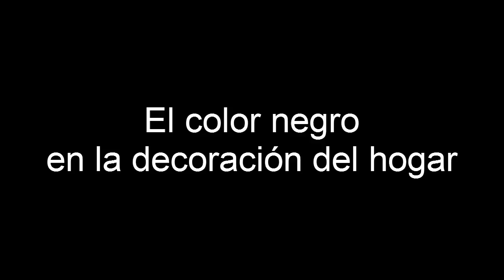El color negro en la decoración del hogar.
Existen diferentes formas en que podrías incorporar los muebles en negro y blanco a la sala. Para aquellos que prefieran un estilo moderno, elige sofás y sillas en blanco o negro puro. Cuando estés diseñando una sala más tradicional, considera colocar muebles con diseños negros o blancos como cruces, bandas, lunares o cuadros. Coloca muebles negros en otras áreas de la habitación, como una mesa de café y mesas auxiliares. Pero no temas en dejar un mueble de madera natural o de metal en la habitación con todo ese negro y blanco para crear un poco de equilibrio en la misma.